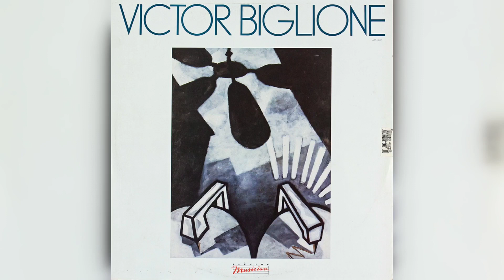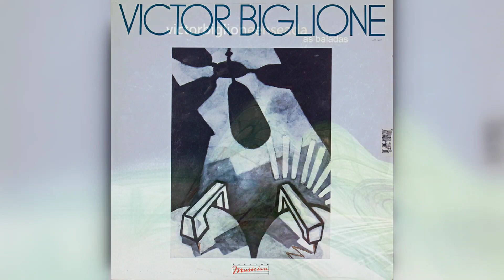Victor Biglione – (Clarabia) "1986"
Victor Biglione - Victor Biglione

Label:

Electra Musician – 670.9039

Country:

Brazil

Release:

1986

Genre:

Jazz, rock

Style:

Jazz rock, fusion

Victor Biglione – (Claravia) “1986”

Credits
Bass – João Baptista, Nico Assumpção, Sizão Machado

Drums – Andre Tandeta, Elcio Capalo, Theo Lima

Keyboards – Luizão Paiva, Zé Lourenço, Zé Nogueira

Percusion - Chakar, Chico Batera

Producer – Ze Nogueira

Producer, Guitar - Victor Biglione

Sleeve Note - Wagner Tissot

Soprano Saxophone - Ze Nogueira

Korean
빅터 빅리오네 – 빅터 빅리오네

라벨:

엘렉트라 음악가 – 670.9039

형식:

비닐, LP, 앨범

국가:

브라질

출시:

1986

장르:

재즈, 록

스타일:

재즈 록, 퓨전

빅터 비글리오네 – (클라라비아) "1986"

크레딧

베이스 – João Baptista, Nico Assumpção, Sizão Machado

드럼 – 안드레 탄데타, 엘시오 카파로, 테오 리마

키보드 – Luizão Paiva, Zé Lourenço, Zé Nogueira

타악기 – 차칼, 치코 바테라

프로듀서 – 제 노게이라

프로듀서, 기타 – 빅터 비글리오네

슬리브 노트 – 바그너 티소

소프라노 색소폰 – 제 노게이라

Japanese

ビクター・ビグリオーネ - ビクター・ビグリオーネ

レーベル:

エレクトラ・ミュージシャン – 670.9039

フォーマット:

ビニール、LP、アルバム

国:

ブラジル

リリース:

1986

ジャンル:

ジャズ、ロック

スタイル:

ジャズロック、フュージョン

ビクター・ビグリオーネ – (クララビア)「1986」

クレジット

ドラム – アンドレ・タンデタ、エルシオ・カファロ、テオ・リマ

キーボード – Luizão Paiva、Zé Lourenço、Zé Nogueira

パーカッション - チャカル、チコ・バテラ

プロデューサー – ゼ・ノゲイラ

プロデューサー、ギター - ビクター・ビグリオーネ

スリーブノート - ワグナー・ティソ

ソプラノサックス - ゼ・ノゲイラ

Rótulo:

Electra Musician – 670.9039

Formato:

Vinil, LP, álbum

País:

Brasil

Lançamento:

1986

Gênero:

Jazz, rock

Estilo:

Jazz rock, fusão

Créditos

Teclados – Luizão Paiva, Zé Lourenço, Zé Nogueira

Produtor – Ze Nogueira

Produtor, Guitarra - Victor Biglione

Nota de Manga - Wagner Tissot

Saxofone Soprano - Ze Nogueira

Spanish

Etiqueta:

Electra Musician - 670.9039

Formato:

Vinilo, LP, álbum

País:

Brasil

Lanzamiento:

1986

Género:

Jazz, rock

Estilo:

Jazz rock, fusión

Créditos

Percusión - Chakar, Chico Batera

Productor - Ze Nogueira

Productor, Guitarra - Victor Biglione

Nota de la manga - Wagner Tissot

Saxofón Soprano - Ze Nogueira